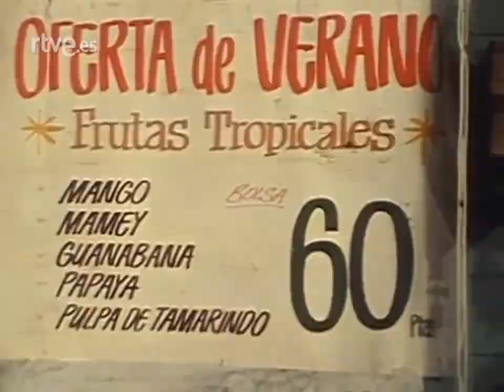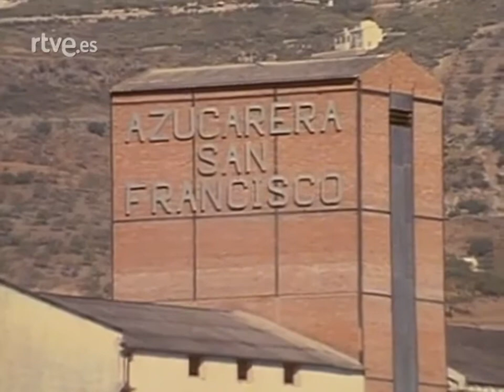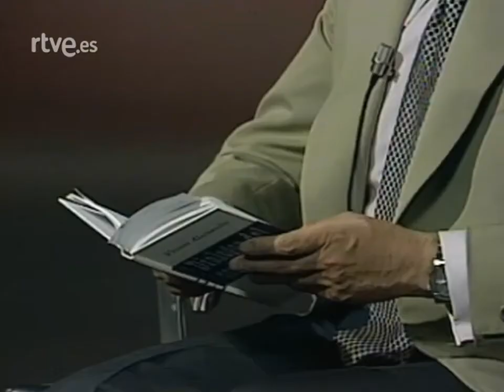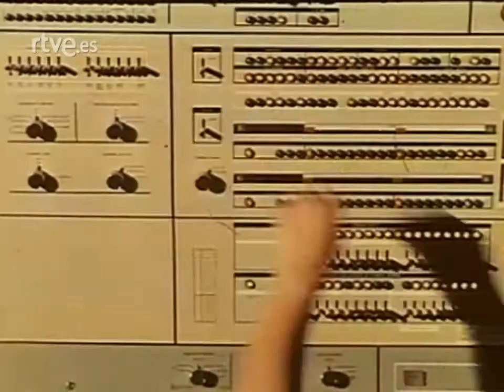TVE-1. 1977. "300 Millones. Especial Festividad de la Virgen de Guadalupe" del 14 de Agosto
Cadena: TVE-1.
Fecha de Emisión: Domingo 14 de agosto de 1977 a las 24:00 horas.

Programa dedicado a la festividad de la Virgen de Guadalupe. Con las actuaciones de Don Lurio y su ballet, el cómico Georges Carl, la bailarina Lucero Tena, el grupo Calchakis, Mariachi de América y Raffaella Carrá. Y las secciones de Alfredo Amestoy, Jana Escribano y Luis María Ansón.

Presentan Lalo Azcona y Marisa Morales, desde los estudios de TVE en Prado del Rey, y Guadalupe Enríquez y Rodrigo Sánchez Alvarado desde el monasterio de Guadalupe, (Cáceres).